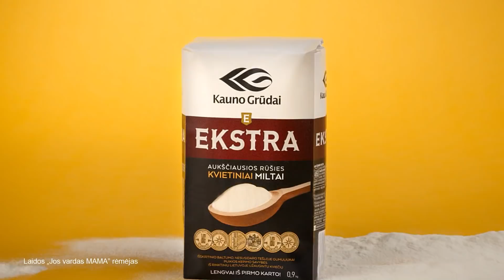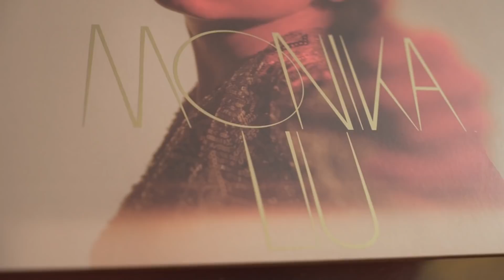Jos vardas Mama. Pokalbis su Monikos Liu mama.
Laidos metu vedėja Eglė Jackaitė kalbina Monikos Liu mamą Ritą. Mama atvirauja apie Monikos Liu vaikystę, jaunystę. Kalbama apie jos gyvenime įvykusius lūžius, kuriuos ji turėjo išgyventi. Rita Liubinienė, nuoširdi, jautri ir mylinti mama.